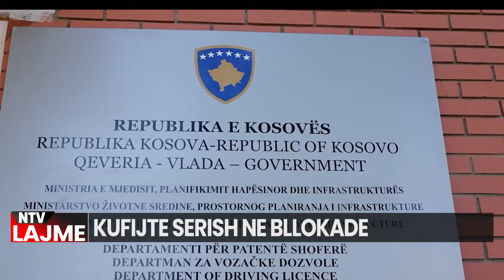🔴Edicioni Qendror i Lajmeve - NTV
𝐀𝐮𝐭𝐨𝐫 : NTV